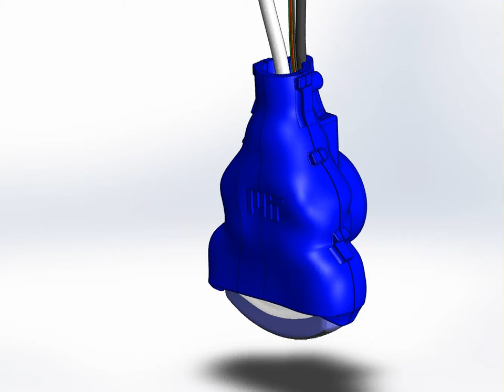Force-Measuring Ultrasound Probe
An ergonomic, instrumented ultrasound probe for six-axis force/torque measurement. Measures forces in three axes, torques in three axes, and acceleration in three axes. Designed by Matthew Gilbertson in the MIT Computational Instrumentation Group. A quick-release clamp and magnetic shell-to-shell attachment system permit rapid attachment and removal of the ultrasound probe. The blue, red, yellow, and green parts were all 3D printed at the MIT Edgerton Student Machine Shop.